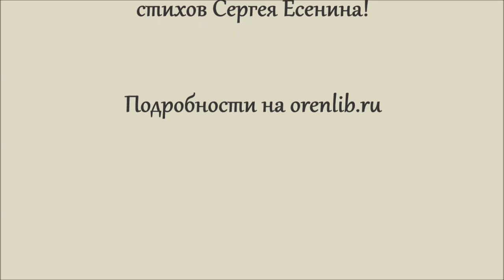Акция «Ваш Сергей Есенин». Владислав Екимов